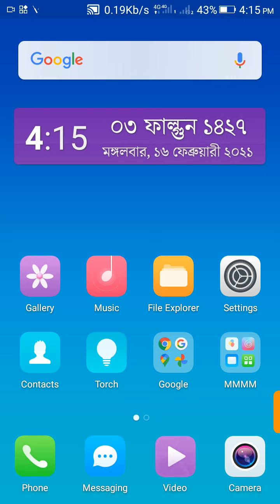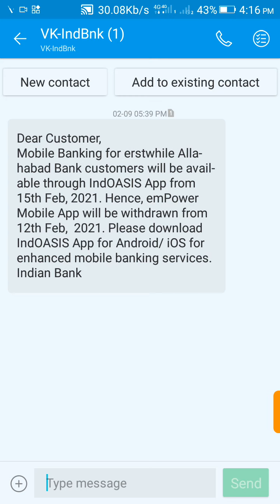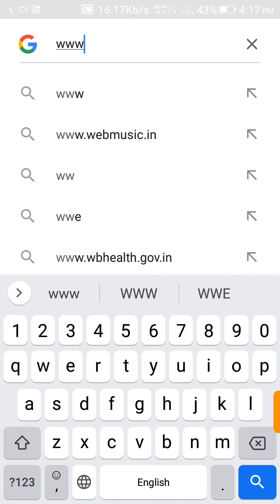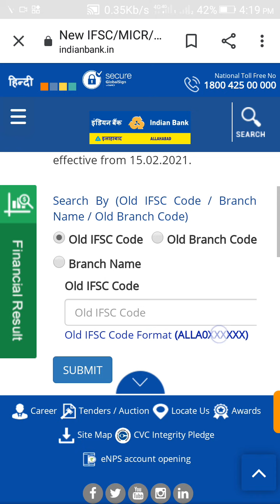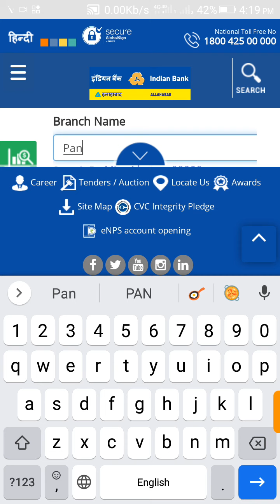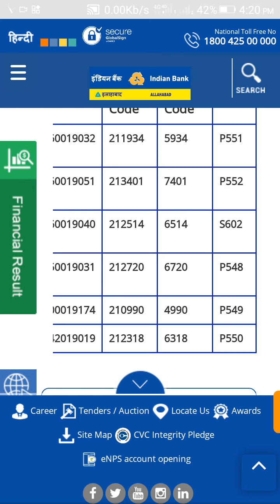এলাহাবাদ ব্যাংকের আইএফএসসি এমআইসিআর ব্রাঞ্চ কোড পরিবর্তন হয়ে নতুন কোড চালু হয়েছে..